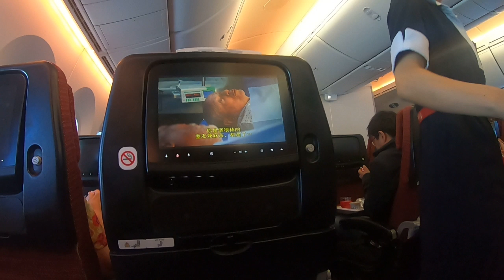ทานทุก ชม.ครึ่ง บอสตัน-นาริตะ [ LMEPE ] Share Experiences By TTMSTUPID./อ.28/05/62/22:11rs.USA Ep.1